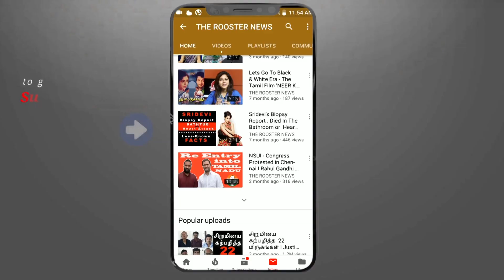போலீஸ் கொலைவெறி தாக்குதல் | மாணவர்களுக்கு சரமாரி அடி | Jamia Protest | Citizenship Amendment Bil